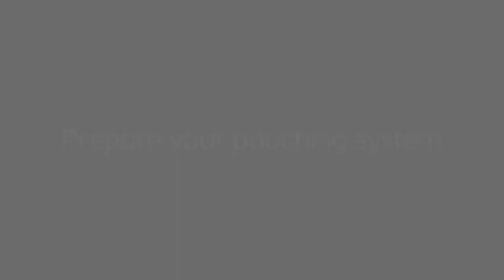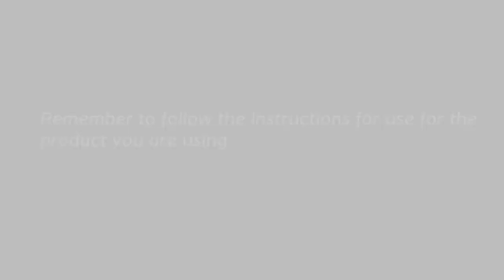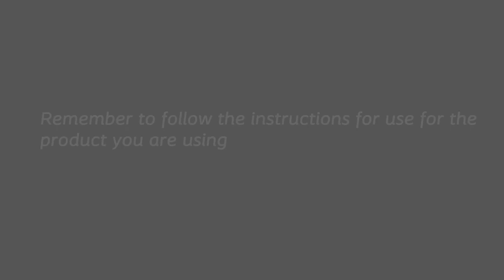SenSura® Mio Convex 2 piece Flex Closed how to use video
Looking for Ostomy Supplies at competitive prices?
As a direct distributor, we offer the largest selection at the best prices.

Call us toll free at 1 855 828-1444 ☎️.